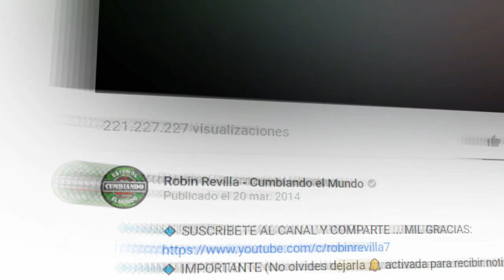HOY TE BUSQUE | KUMBIA JD